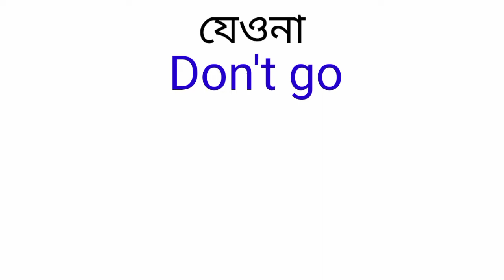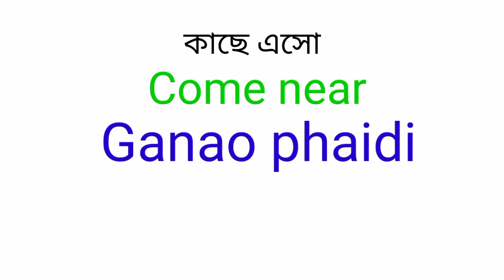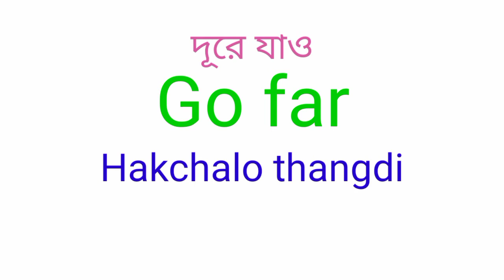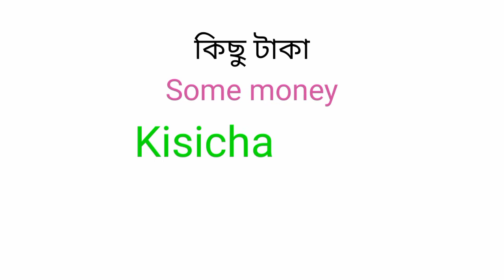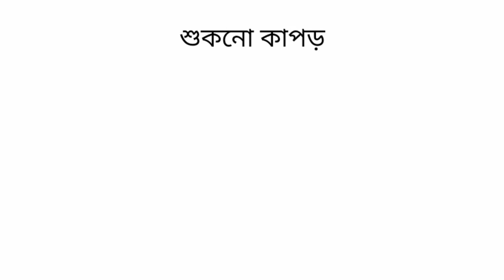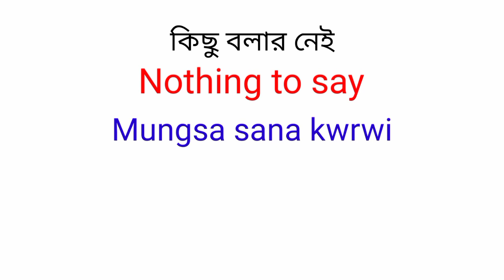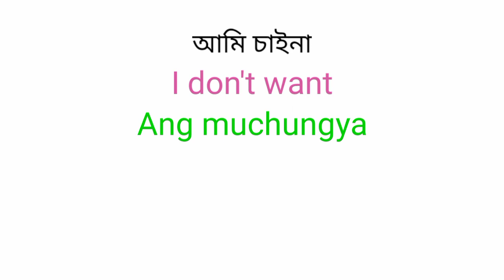Learn Kokborok language।। Bengali into Kokborok and English।। ককবরক শিক্ষা।। part-12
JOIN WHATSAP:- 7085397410